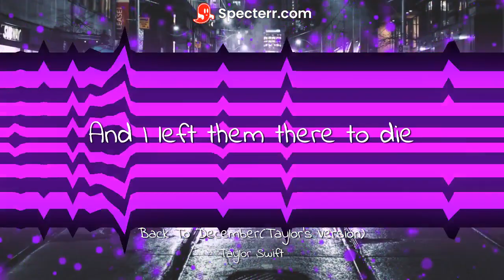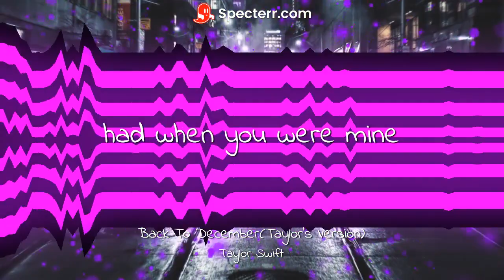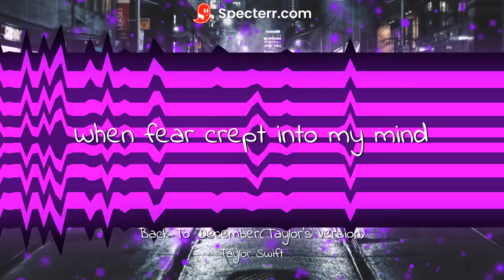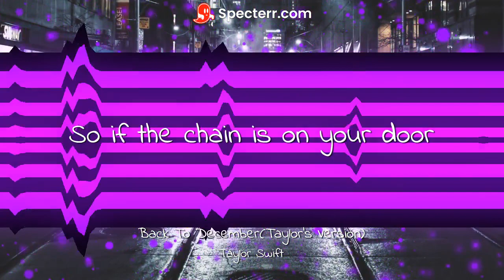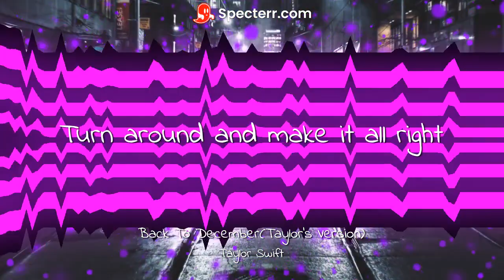Taylor Swift - Back To December(Taylor's Version)(Lyric Video)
Forget Midnights. Back To December TV Lyric Video is the best thing that's ever been mine.
Last Kiss TV Lyric Video will be out September 10.